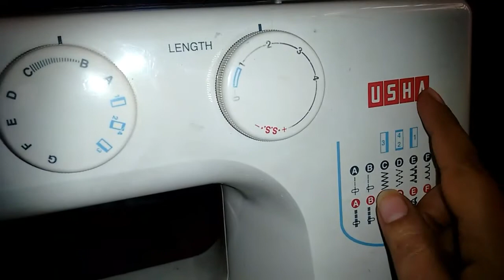How to stitch saree fall Easily on Machine /pico stitching in telugu/Tips for perfect stitching